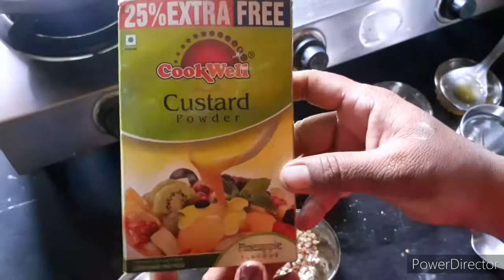कस्टर्ड हलवा ‌‌ // बॉम्बे कराची हलवा | Bombay Karachi delicious halwa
बॉम्बे कराची हलवा बनवण्याचे साहित्य

कस्टर्ड पावडर = १  वाटी
पाणी = १ वाटी
साखर = २ वाटी
पाणी = 1½ वाटी
तूप = ⅓ वाटी
काजू-बदामाचे काप आवडीनुसार